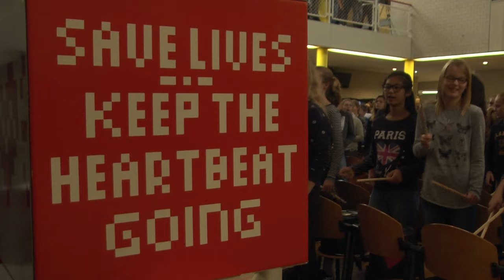Keep the heartbeat van Het Bouwens